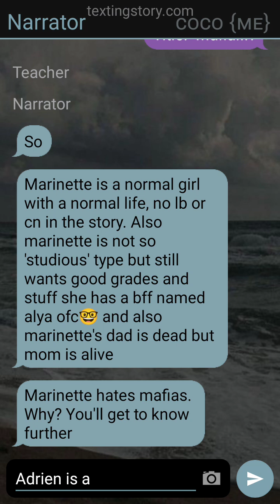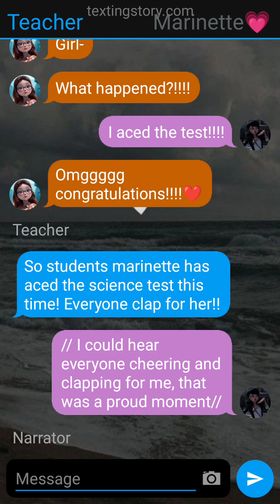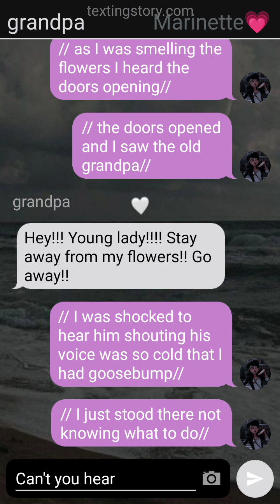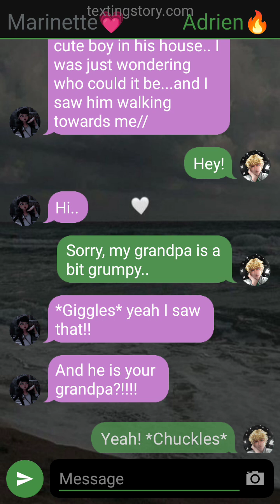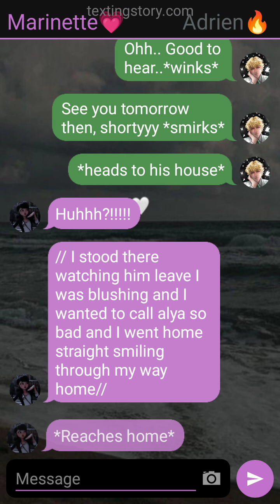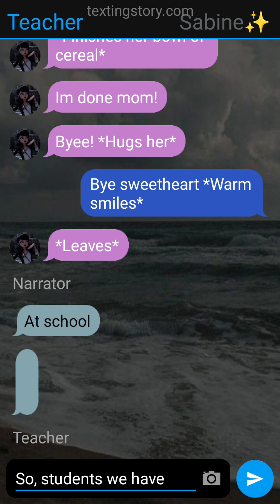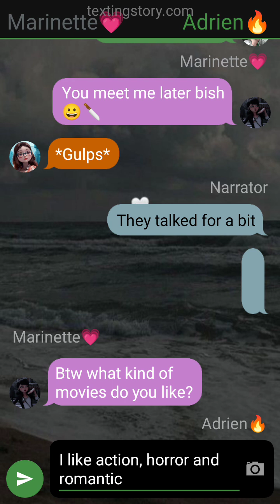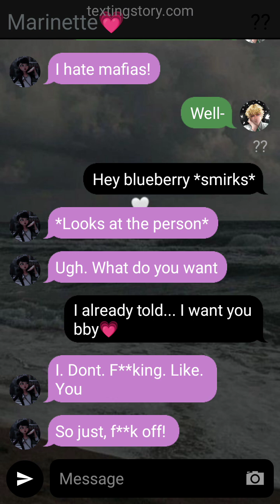Mafia...? //Part 1// //Miraculous texting story// //Aesthetixyoongi//